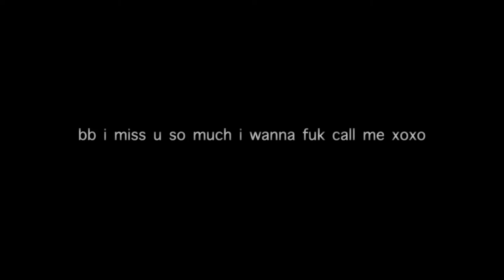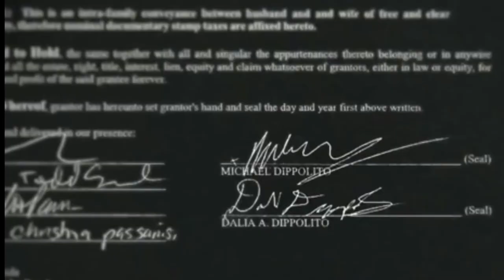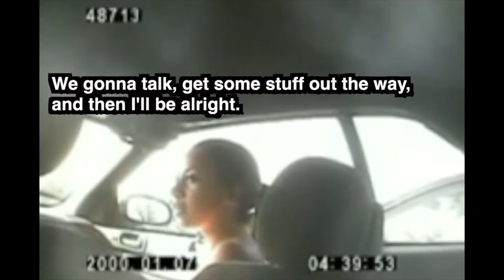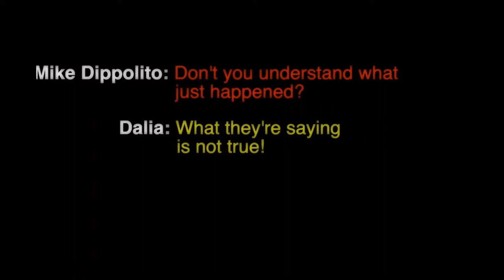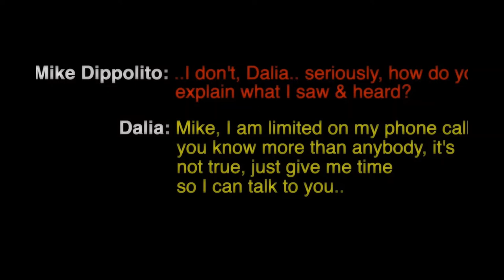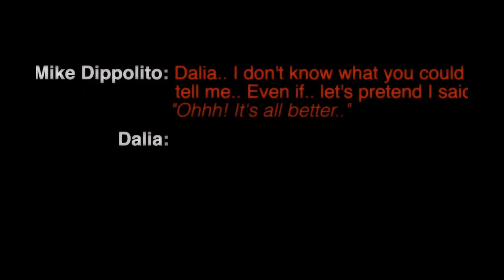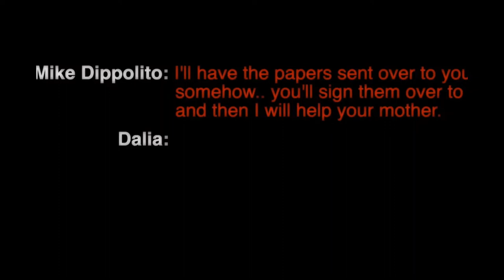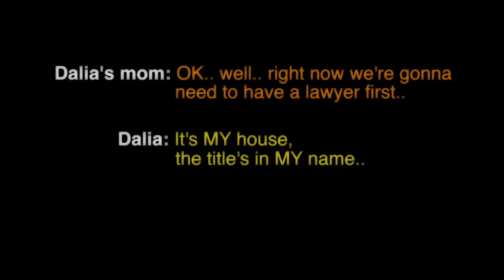ESCORT KILLS FOR A CONDO | YOU WILL NOT BELIEVE THE OUTCOME TRIAL...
An escort wanting to kill her NEW husband for his condominium. Sounds like some thing out of a lifetime movie, right? But this actually happened in Boynton Beach Florida. Then, as life would have it, I was in prison with this individual and got to see what she was like firsthand although not personally. Dalia was a beautiful young girl who probably could’ve done wonderful things in her life, but instead she decided to use her luxe to gain the affections, monetary support, and any other material object from men. This would backfire though because her plan went completely off the grid and ended up making her the laughingstock of the entire situation. To make matters more interesting, there was a TV reality show filming in that town at the very same time that all of this was going on. This case then turned into a circus as The perpetrator, Dalia, would end up sleeping with her attorney who got her a very sweet deal that allowed her to remain free for the eight years that she went to trial. In those eight years she was able to divorce remarry and have a child, all while this case dragged on and on. In this video, you all will see all the details, the ins and outs, and the laughable situation which could have been very tragic but thankfully wasn’t. I hope you guys enjoy, and thanks for everything y’all do! I feel cliché saying this, but, if you guys like the video don’t forget to give a thumbs up, it’s a freeway for you guys to help me and it means so much! Everyone take care and much love and respect all of you and your families￼ 🙏🙏🥰🥰

* Theme Song: Rival x Asketa & Natan Chaim - Superhero In My Sleep [NCS10 Release]

* Interview copyrights: EMPIRE on behalf of Sterling World Records
* Content used: The X (feat. Tabernacle MC's & Griffen) Black Silver

My opinions are personal and based only on my prison experience with Dalia while at Lowell Correctional Institution in Ocala, FL. This video is for entertainment and educational purposes only and I am in no way a professional nor do I have any information that is not public record or used with fair use considerations.

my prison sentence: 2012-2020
prison location: Lowell Correctional Institution Ocala, FL